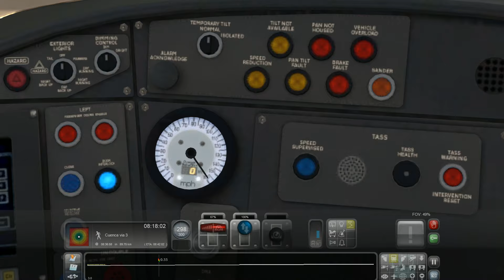🚆 Railworks Train Simulator 2019 | AVE Madrid-Albacete #1 | Gameplay Español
Buenas gente, bienvenidos a mi canal y continuamos la serie con este gameplay en español de Railworks Train Simulator 2019 (TS2019) donde nos pondremos a los mandos del AVE S102, donde realizaremos el recorrido entre Madrid hasta Albacete. Esperamos que no tengamos ninguna incidencia y lleguemos a tiempo a nuestro destino.